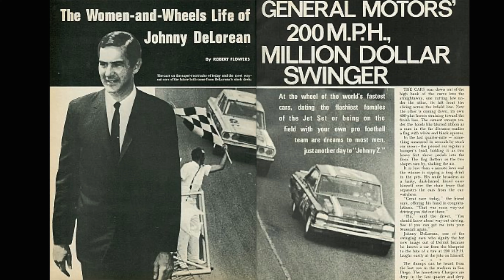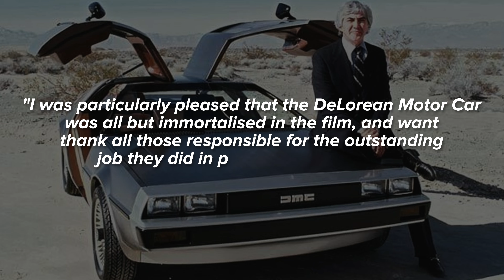This Car Should've Been Forgotten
When Back To The Future released in 1985, the DeLorean Motor Company was bankrupt and had been for three years.

It was created by John DeLorean, a former engineer and executive at General Motors who wanted to make his own sports car with a distinctive design and innovative features.

The DeLorean DMC-12 was first introduced in 1981. It had a sleek stainless steel body, gull-wing doors, a rear-mounted engine and became the car of the future.

This is the story behind the DeLorean and how the Back To Future Franchise saved it from being another car you've never heard of.